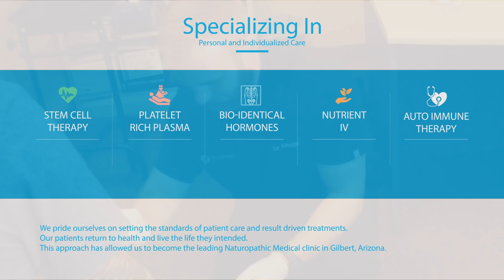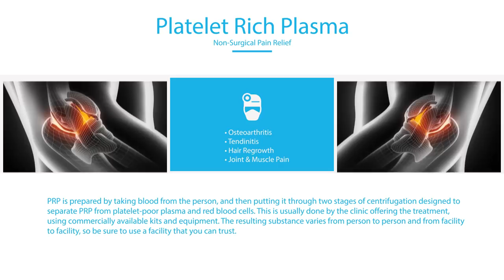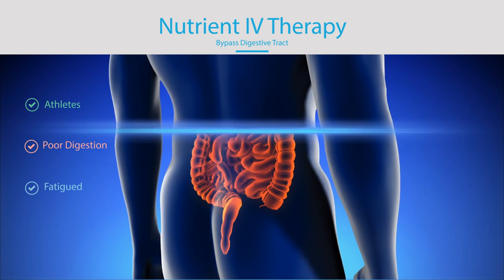Atlas Health Medical Group Commercial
Discover the wonders of Naturopathic Medicine with Atlas Health Medical Group.